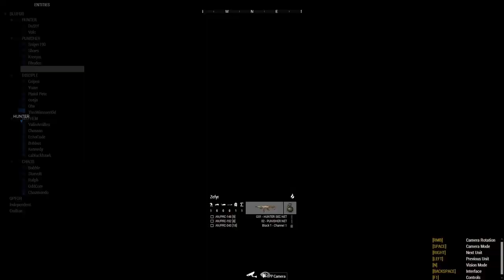Combined Arms | Operation Burn Notice | Arma 3 (Western Sahara)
NATO special forces, supported by a Hellcat helicopter, search the war-torn Western Sahara province of Sefrou-Ramal for the High Value Target SCRIBE, who has previously escaped their grasp in Livonia during Operation Blind Justice.